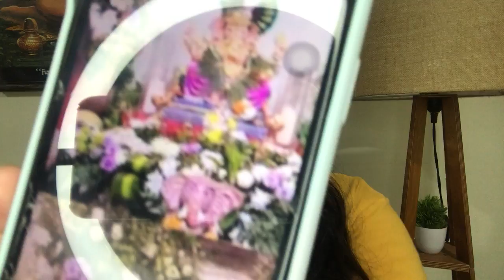Karan Kundrra ne Simba Nagpal ko lekar ye kya keh diya😱 Social media par macha bawaal